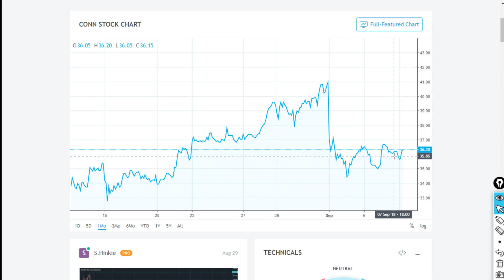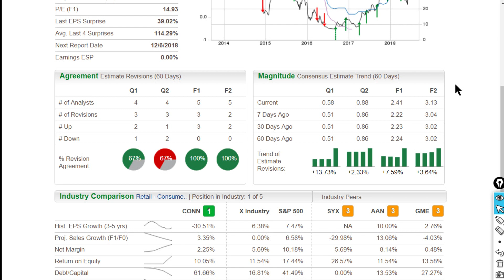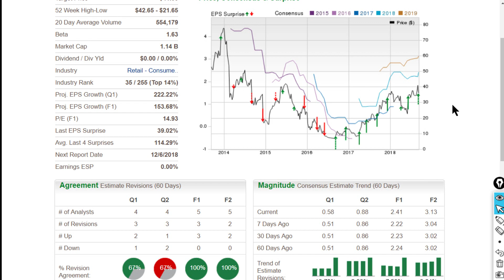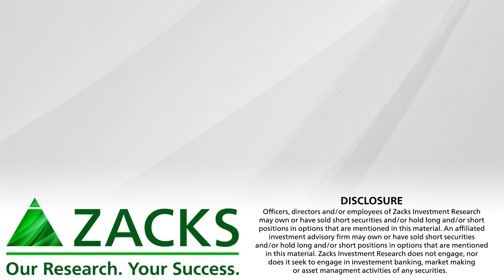Top Stock Pick for the Week of September 10th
A Specialty Retailer with Solid Potential.

Conns Inc (CONN), is a specialty retailer currently operating retail locations in the south and southeast. The Zacks Consensus Estimate for 2019 increased in the last 30 days. The stock is trading with a P/E ratio of 14.9 and a Peg of less than 0.7. Looking forward, these are only a few of the key metrics that give Conns solid potential for a rebound.